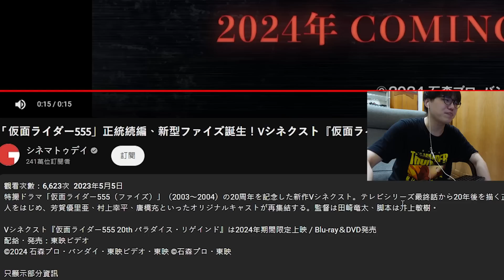觸控腰帶!?20年後的世界!?&2022年的忍者真的回來啦 "555 20th PARADISE·REGAINED&忍者回歸"Namaste阿土 仮面ライダー555 20th パラダイス・リゲインド